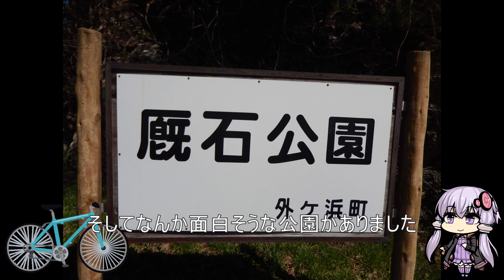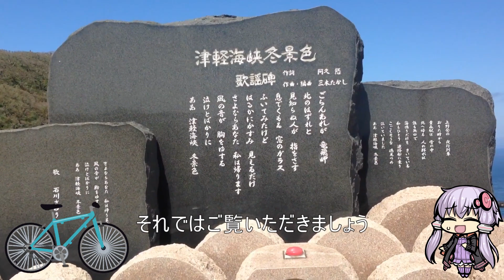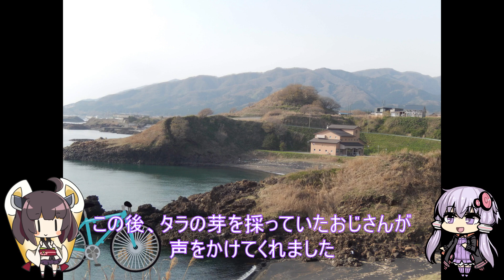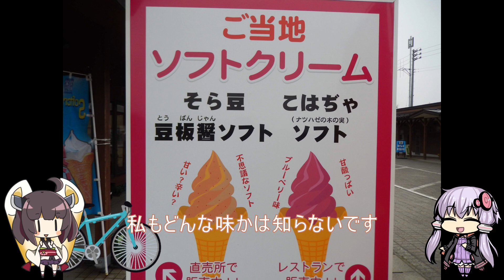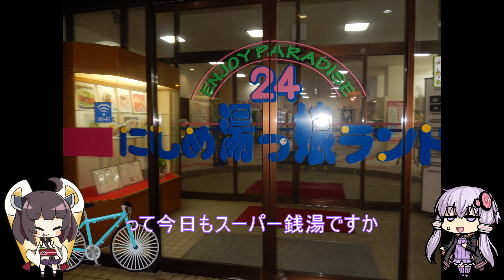【VOICEROID車載】自転車で日本縦断の旅REMAKE ~Part3東北日本海の春~【ゆっくり実況】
青森と秋田の海岸線を下ります。
ちょうど桜が満開の季節でした。
秋田からあの子が登場です。

Part3行程
今別→中泊→深浦→能代→秋田→由利本荘